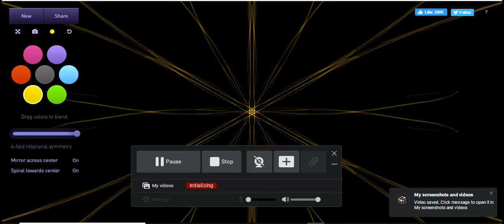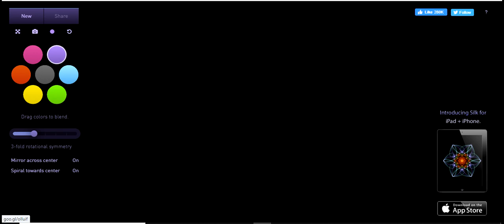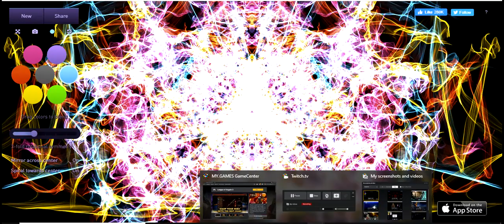silk part 1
watch me do art!